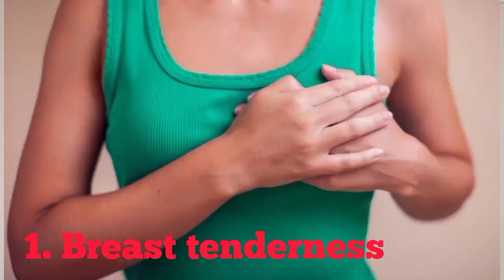5 weeks pregnancy symptoms/How to know it's not BLIGHTED OVUM.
In this episode, we talked about a case of 21 months Pregnancy with negative test.

Cryptic pregnancy dilemma EPISODE 1.